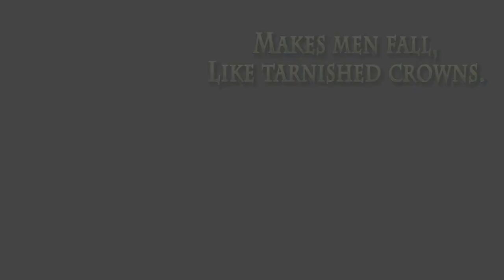『Scout Lace Harding』(Vocal Cover) ||【Alice Flare】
Time to head right back into some tavern songs from Dragon Age! This time with some Scout Lace Harding from Dragon Age Inquisition: Trespasser. Hope that you all enjoy! owo

Links & More!

Originally from: Dragon Age Inquisition: Trespasser
Sung by: Alice Flare

Lyrics:
Scout Lace Harding,
Swift and cunning,
Her arrows cut you
Down to size

Scout Lace Harding,
Taut bow taunting,
Life so light
Will flee your eyes

Born of the ground,
Loyal and sound,
Inquisition bound

Scout Lace Harding,
Battle's calling
Inquisition's bloody prize

Scout Lace Harding,
Smile at warning,
Smirk at fear
And laugh in their eyes

Loyal and sound,
Inquisition bound

Scout Lace Harding,
Without warning,
Makes men fall
Like tarnished crowns

What can be said
To all who have fled
The dwarf with the freckled face?

But all who remained
To stand in her way
Met with her arrow's fate

Scout Lace Harding,
Swift and cunning,
Down to size

Oooh, oooh~

Scout Lace Harding,
Battle's calling
Inquisition's bloody prize

Scout Lace Harding,
Smile at warning,
Smirk at fear

Loyal and sound,
Inquisition bound

Scout Lace Harding,
Swift and cunning,
Down to size